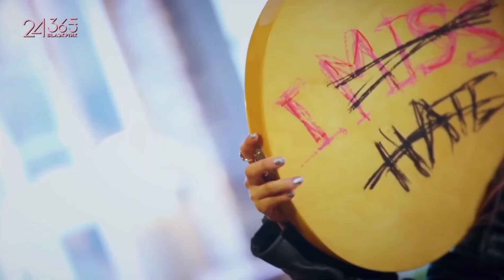Happy Birthday Rose 💞 |عيد ميلاد سعيد روزي